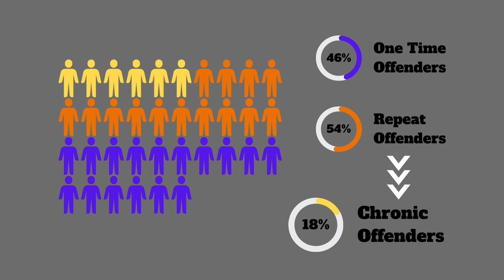Career Criminals, Superpredators, and What Everyone Gets Wrong About Crime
This video essay discusses the Delinquency in a Birth Cohort study(ies) which looked into the causes of recidivism. This essay looks to understand why the causes of recidivism are so important to understand, how that understanding helps us to understand crime as a whole, and why the study(ies) show that our fundamental understanding of crime is flawed. And how does that flaw lead to increased crime.

The Shakedown on IG,  Threads, FB, BlueSky, or TikTok: @gettheshakedown
Rainforest on IG: @lorax4life

What Really Lowers Crime - Nevada Department of Sentencing Policy

Cumulative Prevalence of Arrest From Ages 8 to 23 in a National Sample, January 11 2012
James P. Smith

Prison Reform: Reducing Recidivism by Strengthening the Federal Bureau of Prisons

Criminology: The Core 5th Edition by Larry J. Siegel
00:00 - Who talks about career criminals, repeat offenders, and superpredators
00:09 - Why do we need to talk about chronic offenders?
01:01 - Introduction to Delinquency in Birth Cohort
01:29 - The Study
01:38 - What is a "cohort"?
02:33 - What is the etiology of crime?
03:24 - What the birth cohort actually studied
03:55 - The Question
04:00 - Why is studying recidivism so important
04:29 - Rainforest's fantasy of a world that understands recidivism
05:24 - Tough on Crime
06:05 - The Findings
06:11 - What the birth cohort study actually discovered about recidivism
07:23 - Was this just one study?
08:36 - Superpredators
09:05 - Who is John DiLulio and where did the phrase "superpredators" come from?
10:23 - Moral Poverty and The Crime Bill
12:10 - The Crime Bill and Mass Incarceration
12:36 - What Everyone REALLY Gets Wrong
12:41 - Should we punish MORE people?
13:58 - Punishment causes crime
15:56 - Oh, So Now I CAN'T Burn Witches
16:28 - What helps, what doesn't, and who to vote for
21:38 - Thank you, suggestions, and outro